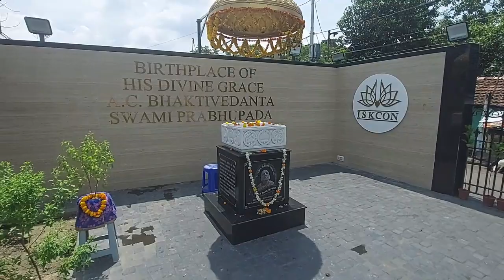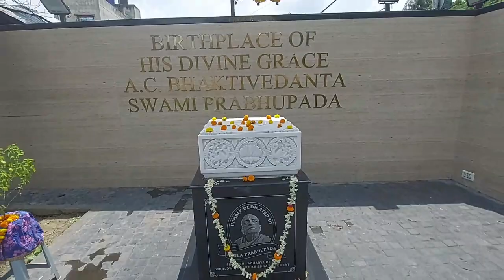ସାକ୍ଷାତକାର 36/interview on SRILA PRABHUPAD || ISKCON JANMASTHAN || HG PADASEVA PRABHU#viral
BIRTH PLACE OF SRILA PRABHUPAD || ISKCON JANMASTHAN || HG PADASEVA DAS